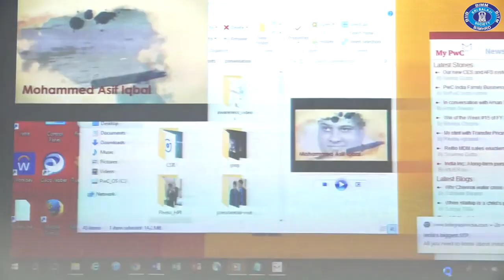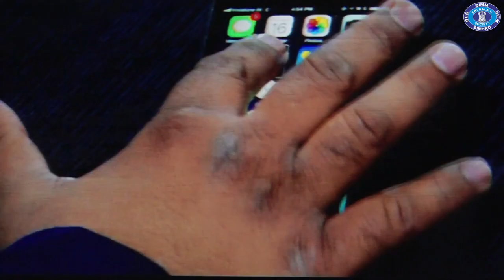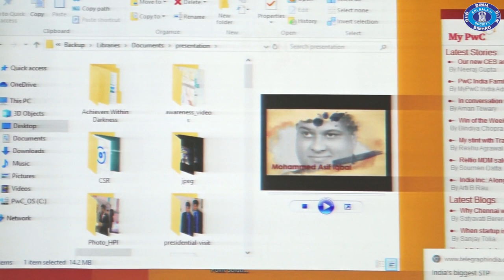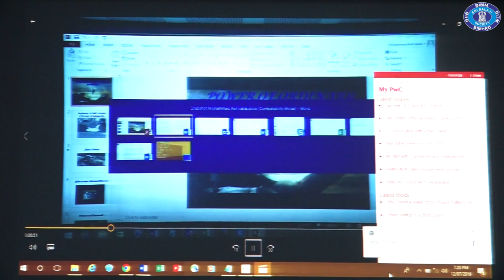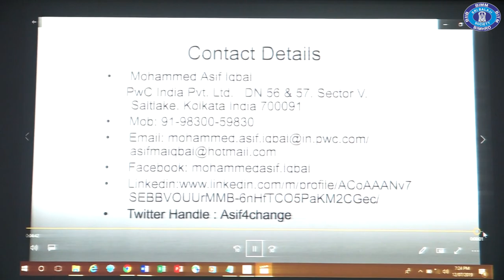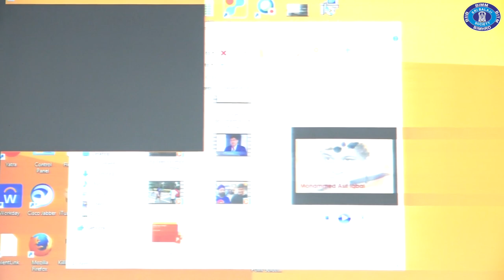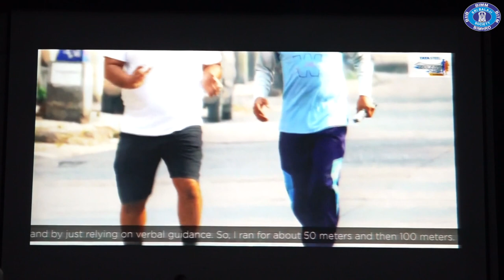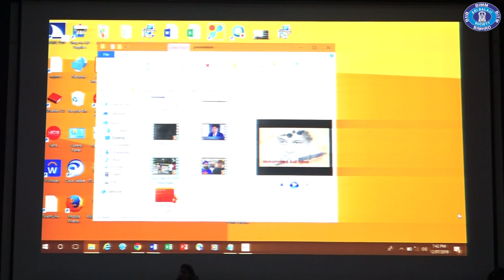Mr. Mohammed Asif Iqbal - Principal Consultant (Manager), PriceWaterhouseCoopers @Sri Balaji Society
Mr. Mohammed Asif Iqbal - Principal Consultant (Manager), PriceWaterhouseCoopers talks to PGDM students during the Induction Program at Sri Balaji Society, Pune.

Category
Education